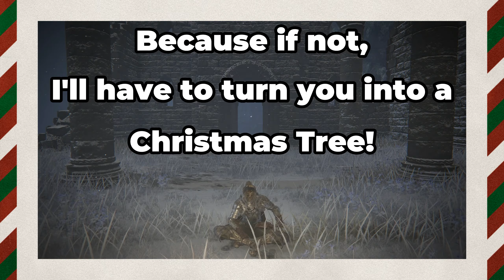Planting DEATH TREES on Christmas | Elden Ring PvP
A deathblight build with Eclipse shotel designed to plant as many trees as possible before Christmas ends!